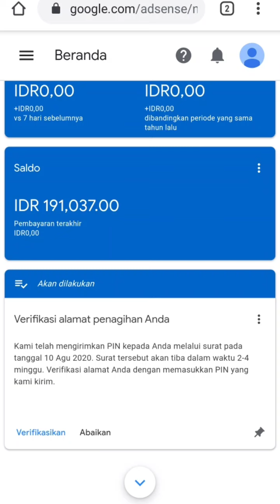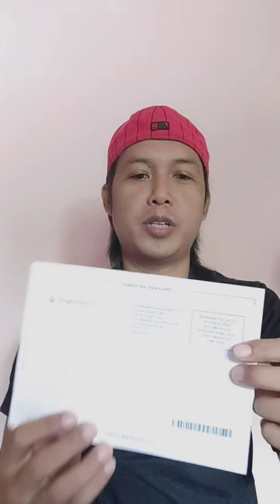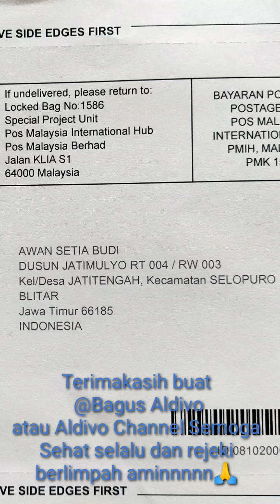Google AdSense Pin saya datang tepat waktu berkat bantuan Aldivo Channel 😍🙏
Terimakasih

yang telah membantu saya mendaftarkan Google AdSense hingga pin Google datang tepat pada waktunya

Semoga @Bagus Aldivo saya doakan sehat selalu, semakin sukses dan rejeki berlimpah ..amiinnn 🙏🙏🙏

Dan buat teman teman yang melihat video ini saya ucapkan banyak terimakasih semoga kita semua sehat selalu

Teruslah berkarya dan jangan pernah menyerah , niscaya suatu hari nanti rejeki akan datang sesuai dengan apa yg kita inginkan ..amiinnn 🙏